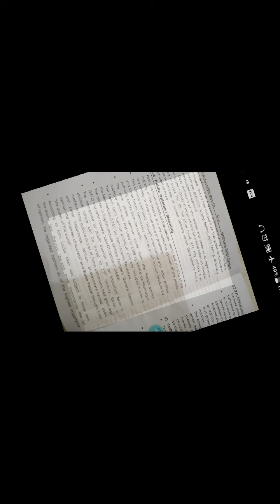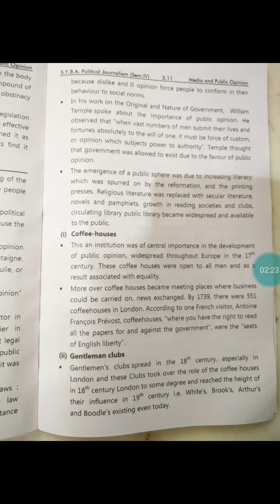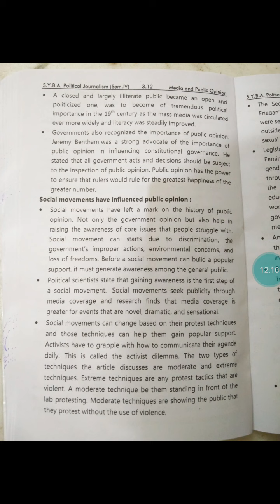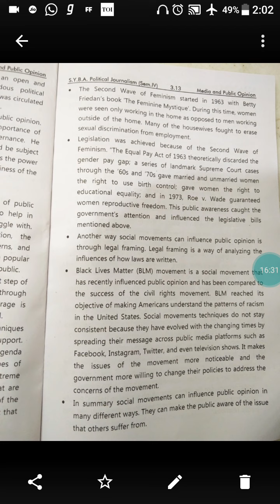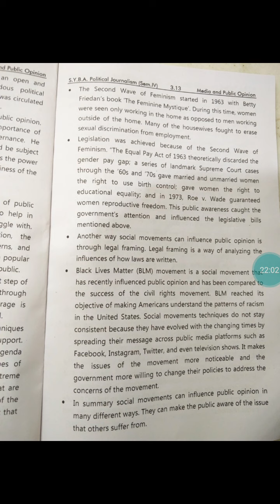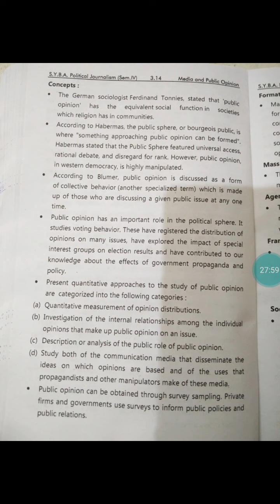B. A sem 4pol.sci cht 3 lec 33